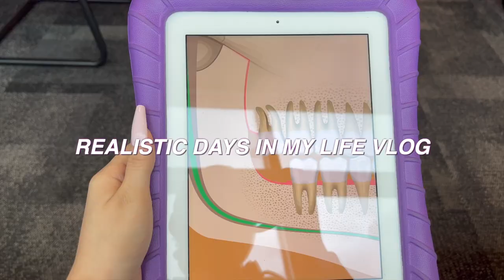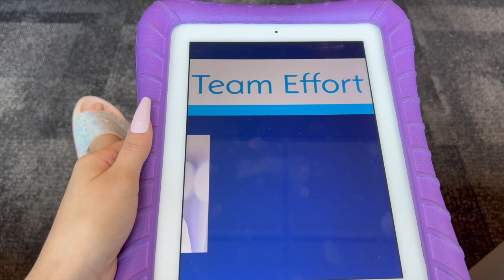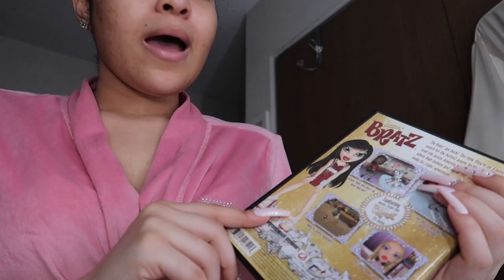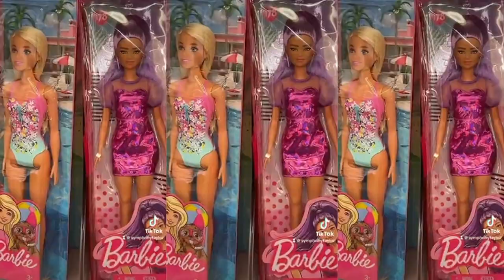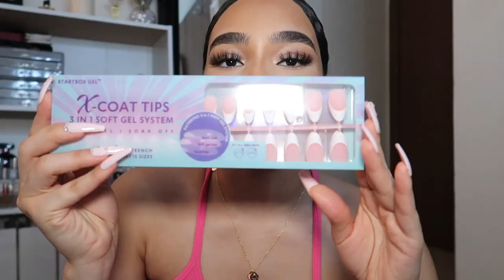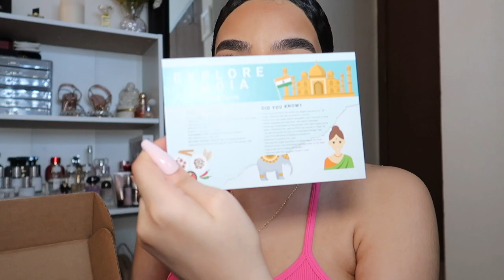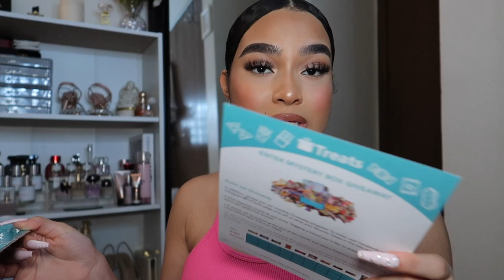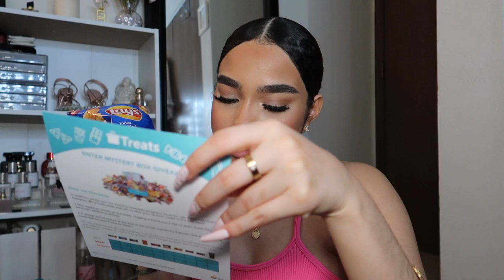REALISTIC DAYS IN MY LIFE VLOG | Wisdom Teeth Removal + PR Unboxing + Trying Indian Snacks + More!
Hey my Harmonys! 👼🏽 Today's video is going to be a REALISTIC Days In My Life Vlog! You guys are going to be coming with me for my wisdom teeth removal consultation and my actual appointment to get my wisdom teeth pulled out! I will be showing y'all my mini self care night routine, a PR Unboxing Haul (perfume, press on nails, skin care products, jewelry, ETC!), and I'm going to be tasting Indian snacks for the first time with Try Treats!

I love you guys and God Bless y'all in Jesus' name! xoxo 💋

𝐁𝐔𝐘 𝐏𝐑𝐎𝐃𝐔𝐂𝐓𝐒 𝐌𝐄𝐍𝐓𝐈𝐎𝐍𝐄𝐃 𝐇𝐄𝐑𝐄:
BACIEL Eyepatches
Teami Detox Mask
Lancôme Face Serum
Ole Henrikson Moisturizer
GrandeLash Serum
Castor Oil
Laneige Lip Mask
Portable Chargers
BTArt Pink Almond French Tips
BTArt Pink Coffin French Tips
BTArt French Tips
BTArt Gel Nail Glue with UV light
Adina Eden Jewelry
𝐑𝐄𝐂𝐄𝐍𝐓𝐋𝐘 𝐔𝐏𝐋𝐎𝐀𝐃𝐄𝐃:
𝐖𝐄𝐁𝐒𝐈𝐓𝐄𝐒:
Prime Student 6-Month Trial
Prime Try Before You Buy
Try Audible Plus
𝐋𝐄𝐓'𝐒 𝐁𝐄 𝐅𝐑𝐈𝐄𝐍𝐃𝐒 𝐆𝐈𝐑𝐋!!
• Turn receipts into gift cards, try it and get 2,000 pts!
• Get $10 and free delivery from Instacart!
𝐓𝐈𝐌𝐄 𝐒𝐓𝐀𝐌𝐏𝐒:
Grwm + Oral Surgeon Consultation 0:00
Self Care Night Routine 12:15
Wisdom Teeth Removal 17:09
PR Unboxing Haul 20:57
Trying Indian Snacks! 33:04